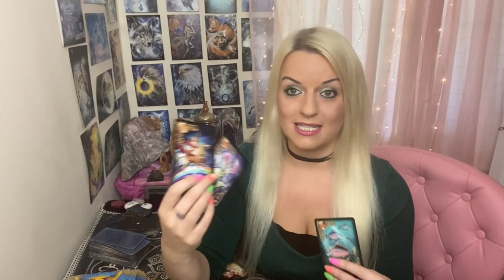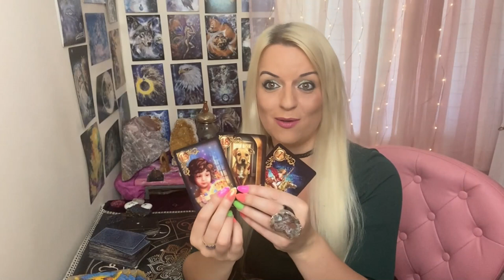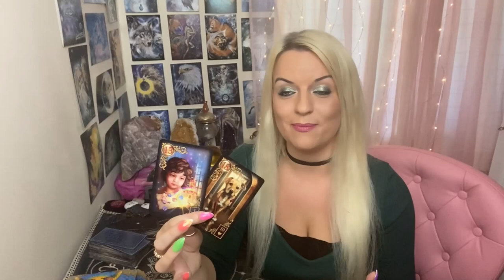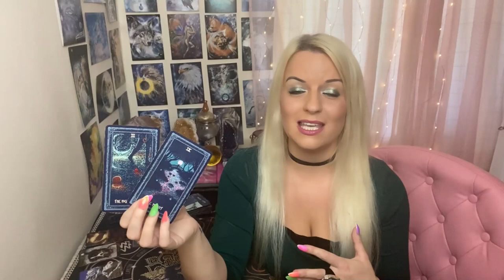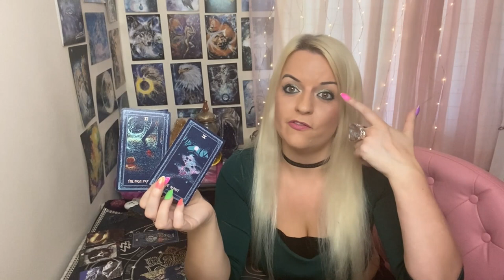What is next in your love life? 💕👩‍❤️‍👨Pick a card! 🔮